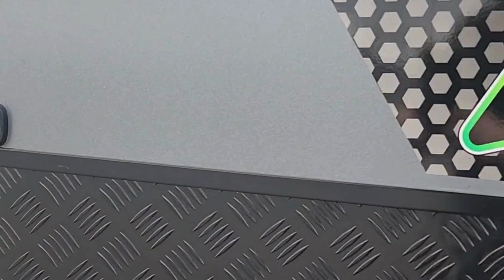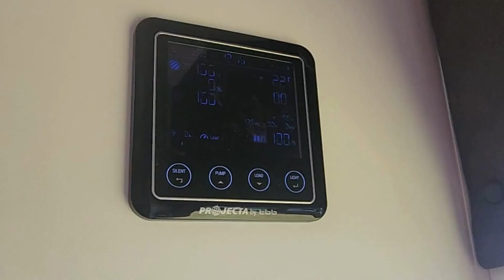Bendigo Caravan & Camping Leisurefest 2023 Atlantic Weekender Video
The last CIV caravan show for 2023 is a buzz with new models from Atlantic Caravans. This compact Endeavour Weekender 14'3" is packed full of features and makes weekends away a breeze. From $59,990 drive away this is the best way to get into caravanning without breaking the bank.